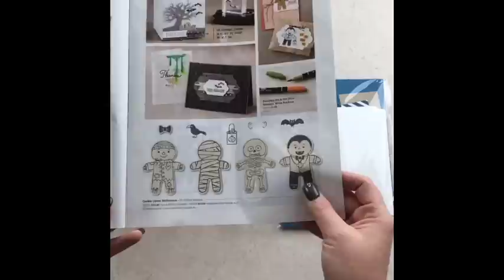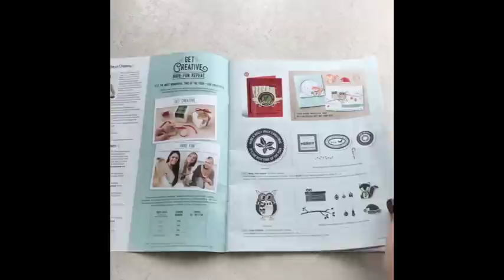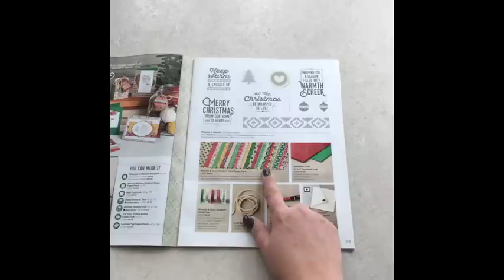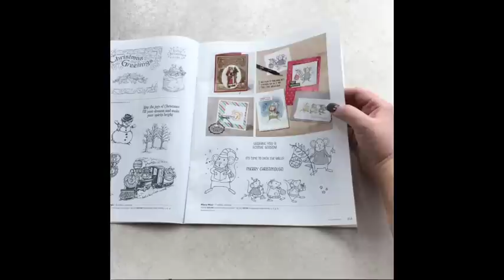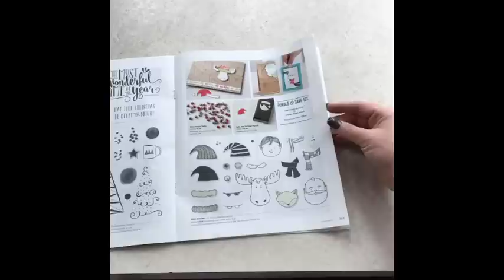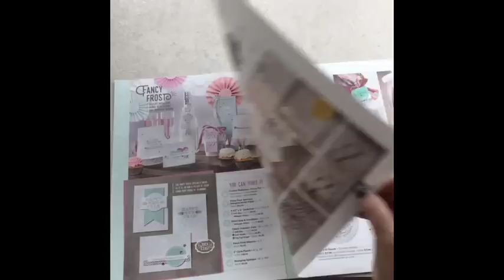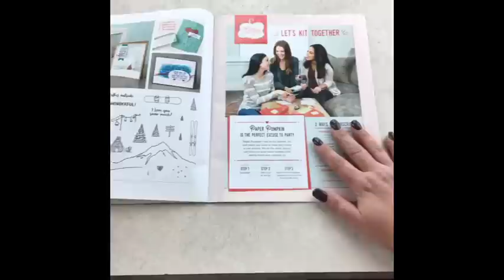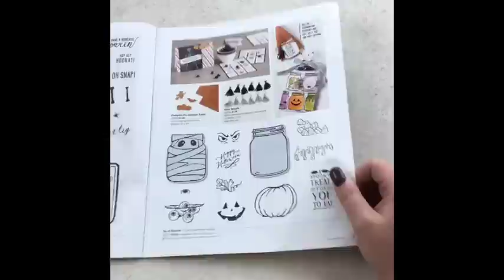Episode 511 Holiday Catalog Walk Through Facebook Live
Hugs,
Robyn